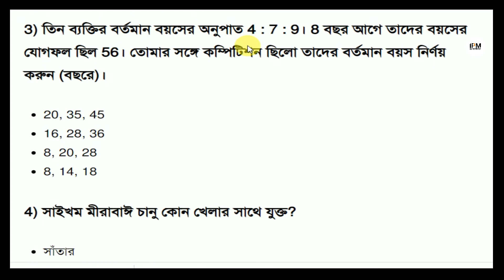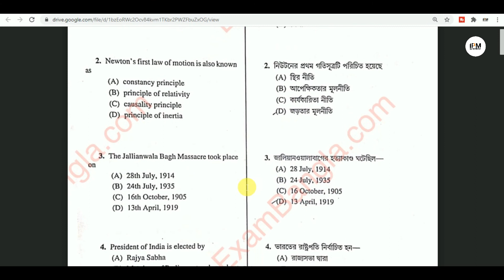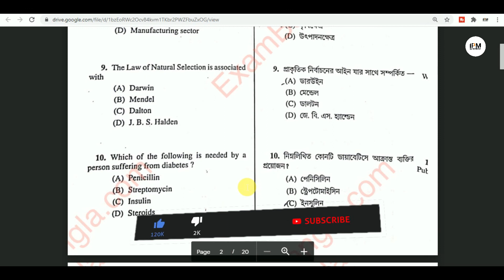West Bengal Police Constable & Sub Inspector Previous Year Question Paper PDF 2021|wbp questions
Previous Year Question PDF Download.